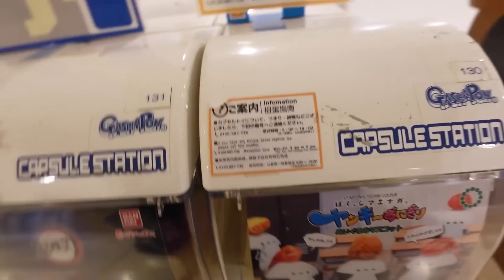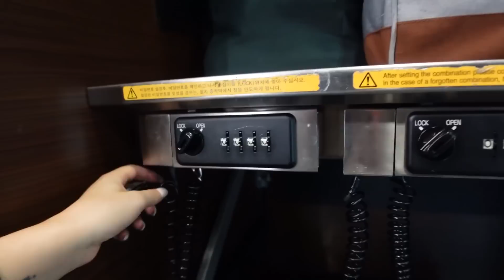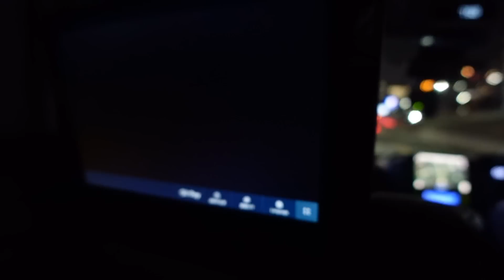JE PARS ENFIN AU JAPON ! SBA#1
METS UNE NOTE /10 A CE VLOG !
PS : Que veux dire SBA a ton avis ?